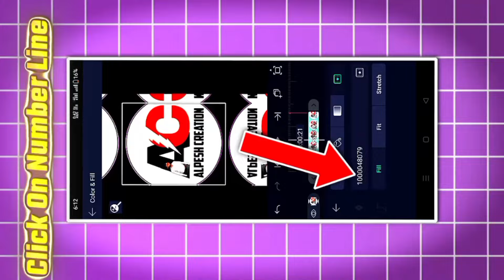દુનિયાની વાતો માં આવી ભુલ થઈ ગઈ New Trending Gujarati Song 2024 Video Editing Alight motion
રાખજો થોડી ઘણી મારી ઓળખાણ | Jignesh Kaviraj New Trending Gujarati Song Video Editing Alight motion

દુનિયાની વાતો માં આવી ભુલ થઈ ગઈ

Attitude video editing alight motion | attitude status for boys | attitude status editing alight motion

rcf creation video editing || rcf creation guruji video editing

Dararōja Trending Instagram reels editing, jignesh kaviraj new song, rakesh Barot new song, vipul susara new song, Rinku bharwad new song, gopal bharwad new song vagērē singer nā viḍiyō anē trending new gujarati song upara Status Editing nā phula prōjēkṭa viḍiyō jhōvā śēnala nē sabskrā'iba jarūrathī karī dējō.

1) New gujarati song 2024
2) mahesh vanzara new song
3) Vipul susara new song
4) Kajal maheriya new song
5) Gopal bharwad new son
6) Rinku bharwad new song
7) Jignesh kaviraj new song
8) Rakesh barot new song
9) Alpesh Creation video editing
10) trending Instagram reels editing
11) rcf creation video editing
12) rcf creation guruji video editing

Video Enquiry.

rcf creation video editing,
rcf creation guruji video editing,
New gujarati song 2024,
mahesh vanzara new song,
Vipul susara new song,
Kajal maheriya new song,
Gopal bharwad new son,
Rinku bharwad new song,